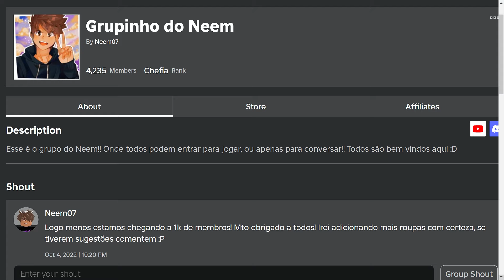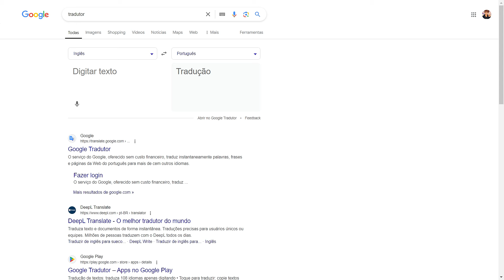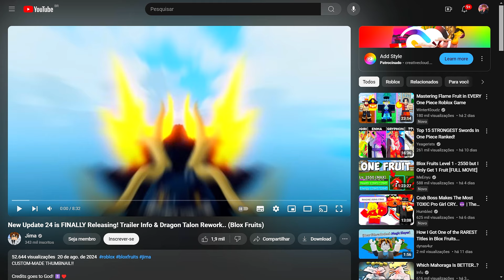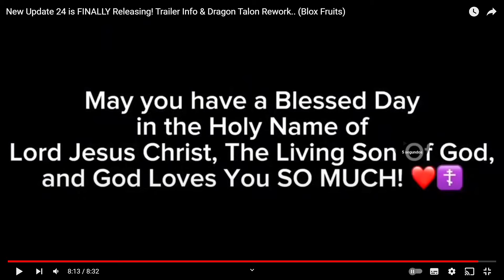🚨🎥 TRAILER UPDATE 24 FINALMENTE CHEGANDO!? + TODAS as NOVIDADES do NOVO UPDATE 24 DO BLOX FRUITS!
✖ Créditos/Credits: @HanejimaYT